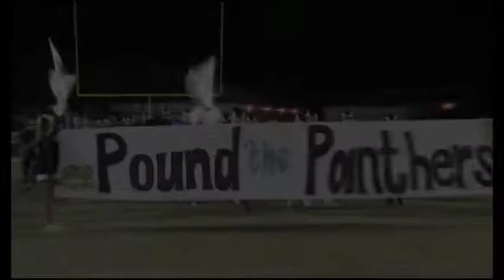JJ's 2012 HS Football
JJ's 2012 Year end HS football music/video pkg.  All video shot, edited, written, interviews, produced by Jerry Johnson